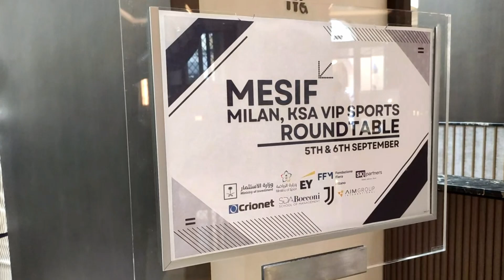Saudi Arabia's investment minister, presents investment plan at MESIF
The Minister of Investments of Saudi Arabia, Khalid A. Al-Falih, highlighted the importance for the country to enhance its football system through the privatization of clubs, involving international investors, preferably including Italians. At the same time, there is an intention to attract major sporting events, such as the 2034 FIFA World Cup. These ambitious projects aim to promote active participation in sports among the Saudi population, fostering physical, psychological, and social well-being.